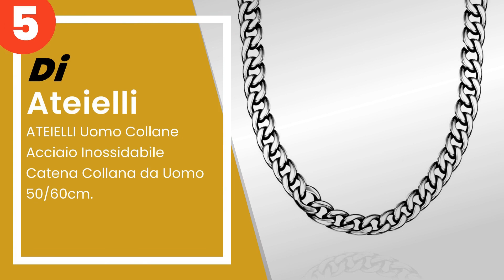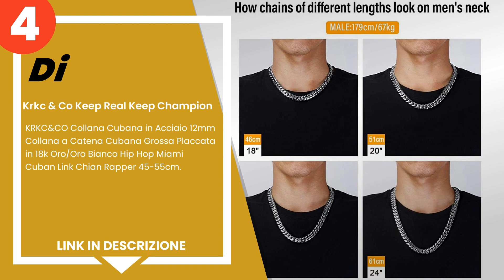Le 5 migliori collane per uomo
1) Fossil Gioielli Uomo.
2) Morellato SAHC08 Collana ... »
3) Gioiello BREIL collezione... »
4) Krkc & Co Keep Real Keep ... »
5) ATEIELLI Uomo Collane Acc... »

✋ Ecco le 5 migliori collane per uomo, disponibili sul mercato.

00:00 - Intro
00:08 - 5) ATEIELLI Uomo Collane Acciaio Inossidabile Catena Collana da...
00:34 - 4) Krkc & Co Keep Real Keep Champion - KRKC&CO Collana Cubana i...
01:12 - 3) Gioiello BREIL collezione BLEND, COLLANA da UOMO in ACCIAIO ...
01:36 - 2) Morellato SAHC08 Collana da Uomo.
02:08 - 1) Fossil Gioielli Uomo.